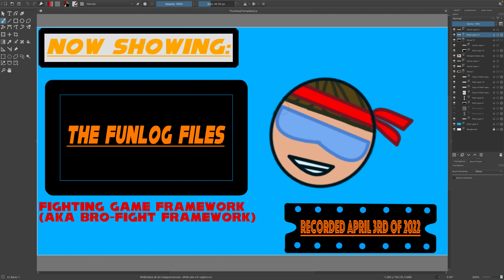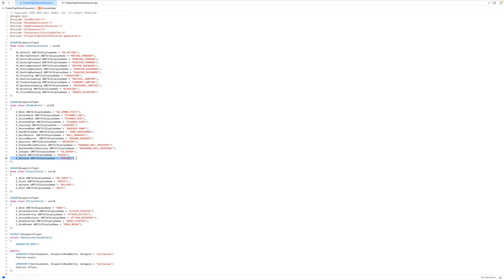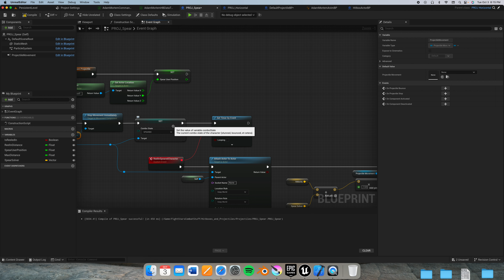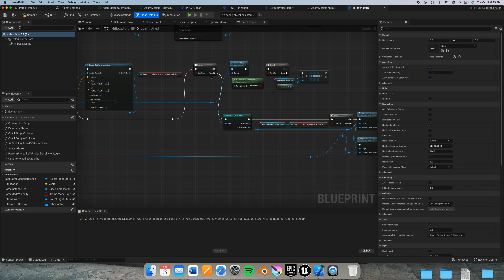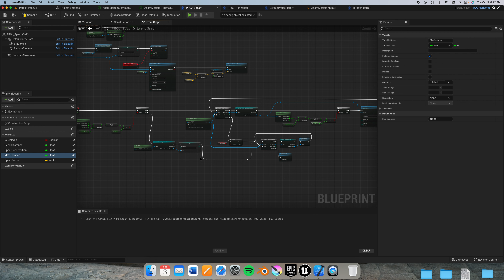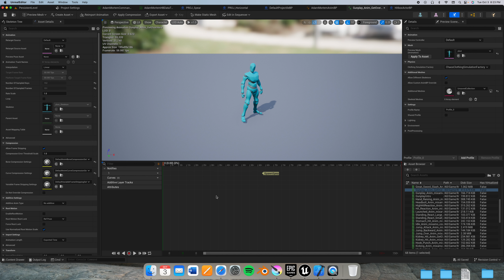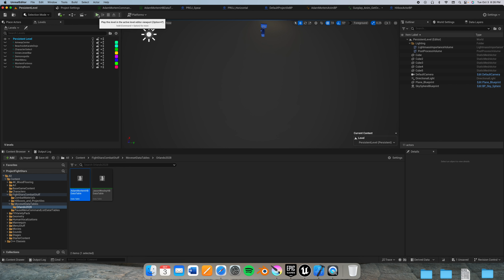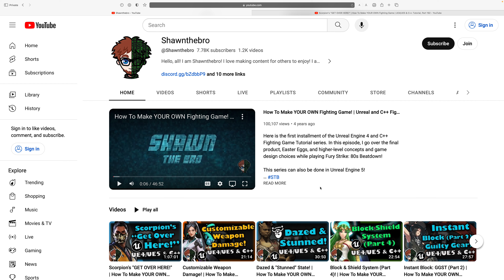The Funlog Files: Get Over Here!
Hello, fellows! Herogon here. As I’ve got a whole deal of backlog dating back to 2022, I seek to do some catch up with my videos before things change for my output on Instagram.

This video sees me adding the most iconic fighting game special move ever: GET OVER HERE! That's right, this involves the classic Mortal Kombat move done by Scorpion. I went over implementing Scorpion's spear throw; creating a projectile that can reel opponents in; and using the "Stunned" effect from Mortal Kombat after the move. As much as I've played Mortal Kombat 11, it's certainly become an iconic move that Get Over Here! While the code only called for an extra comboState for that particular enum, most of that was in Blueprints. There were some issues that made the going tough, but I came up with a hack to help at the time. I recorded this video back on October 3rd of 2023, which was my mom's 40th birthday.

His set of fighting game tutorials can allow one to create games in Unreal Engine similar to the likes of Street Fighter, Mortal Kombat, Injustice, Guilty Gear, and the Tekken series. Link to his YouTube channel here: https